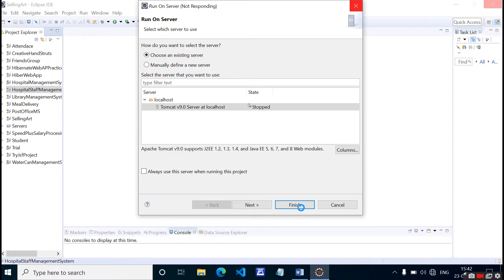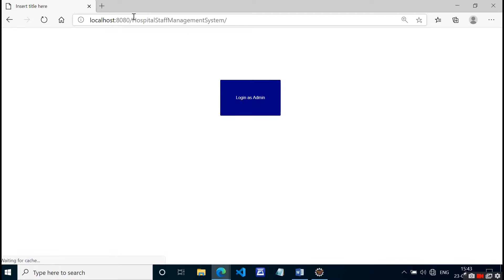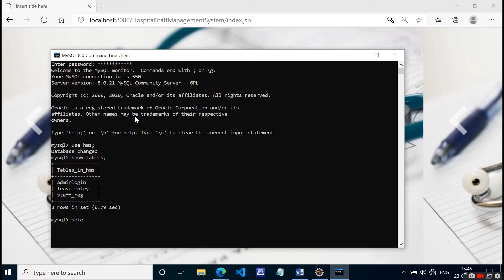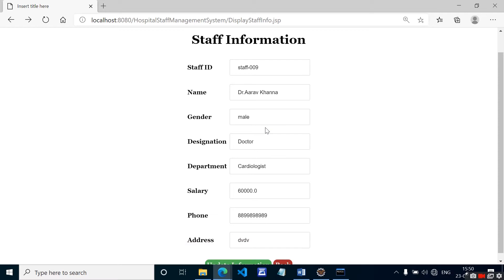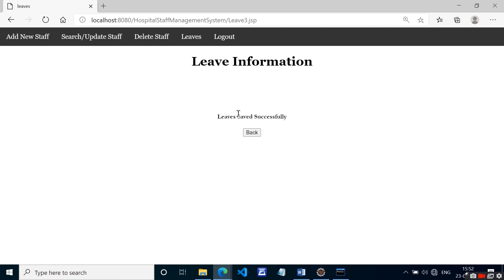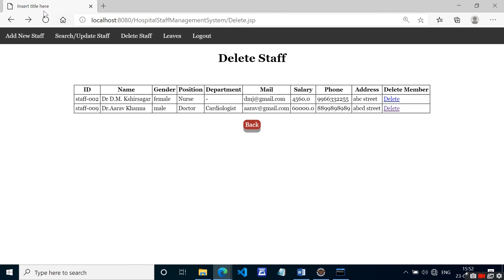Hospital Staff Management System Project Demo